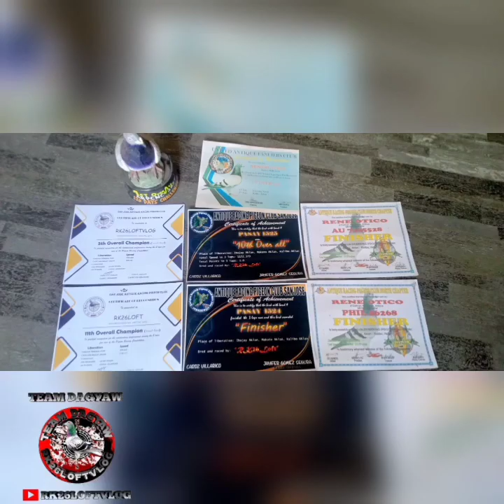dahil cancel ung 2nd lap ..loftfly nlng 150/120 ..+pair time with dagit na my sugat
cancel

2nd lap

boy suka

120/150